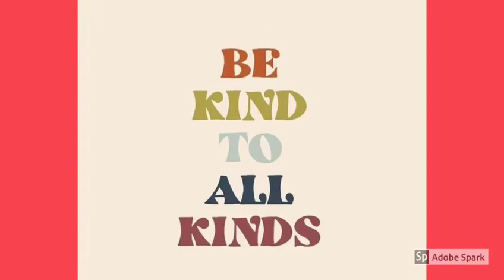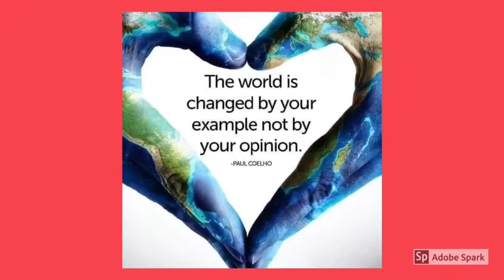Red Card to Racism from Blennerville School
St. Brendan's National School from Blennerville, Co. Kerry show a red card to racism in June 2020 by unifying in the wearing of something red.